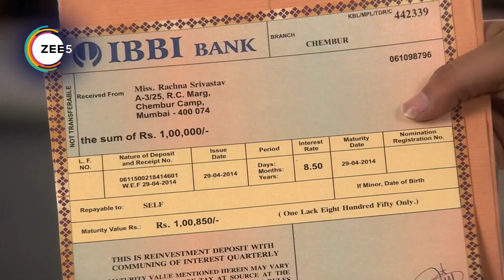Kumkum Bhagya - Webi 32 - Ranbeer,Prachi,Rhea - Zee TV